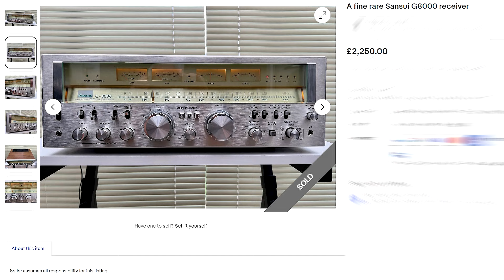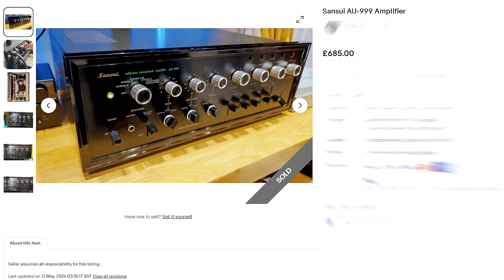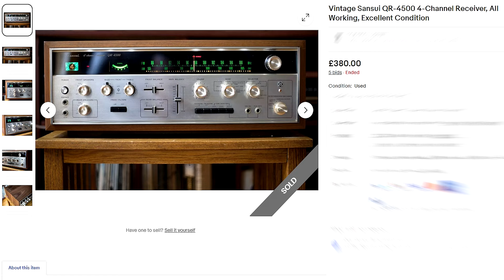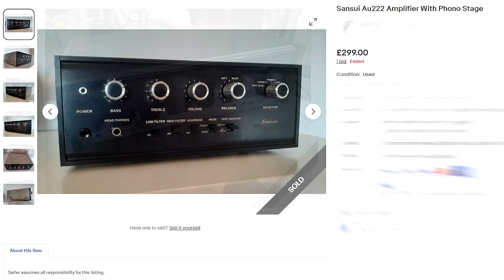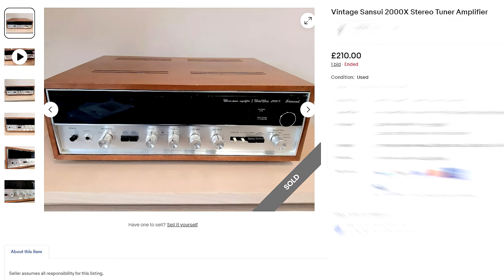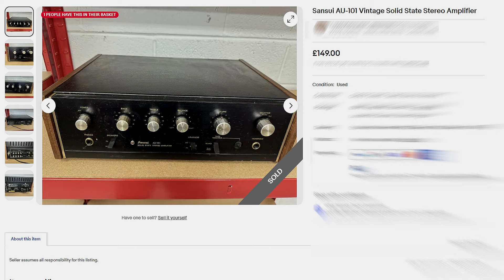Recent Sansui HiFi Component Sales (UK eBay). Amplifier, Receiver, Turntable, Speakers. Vintage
A look at recent sales of Sansui HiFi.
How much you might pay or how much yours might be worth.
Prices Decending

Track Playing "Lazy Laura" by Quincas Moreira (YouTube Library)